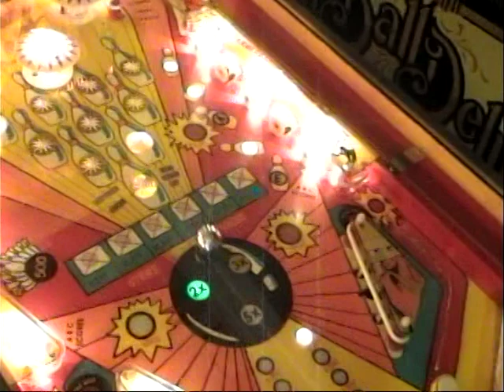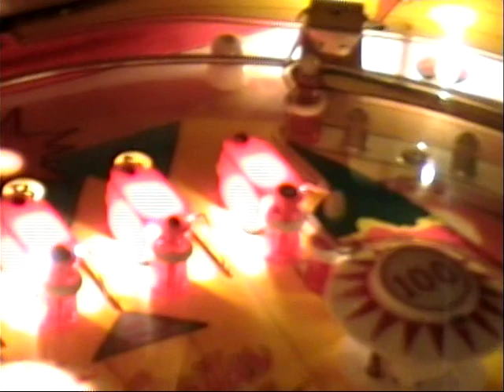1977 Bally Strikes and Spares Pinball Machine in action